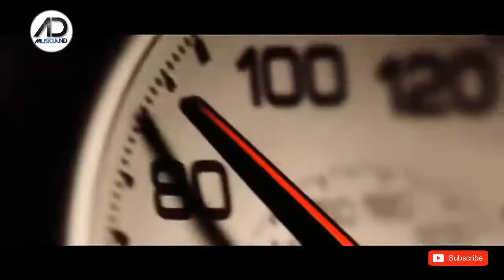bass sport car dj song full Mix DJ bass full (Original Mix)(rxt nabeel yt )